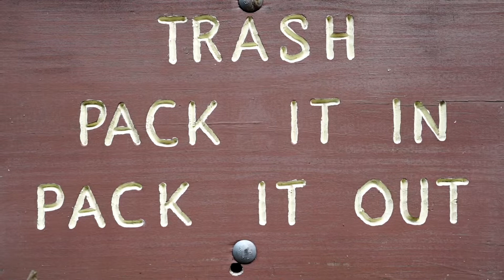Welcome to The Devil’s Bathtub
Devil’s Bathtub located in Scott County, Va